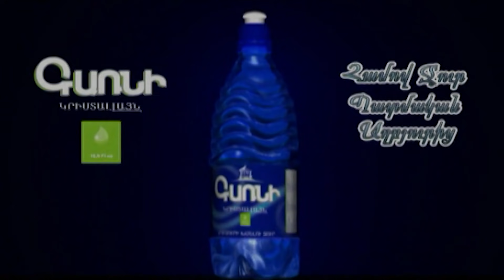Ձեր զորքին ստորացնում են, ի՞նչ եք զգում. հարց ԳՇ պետին